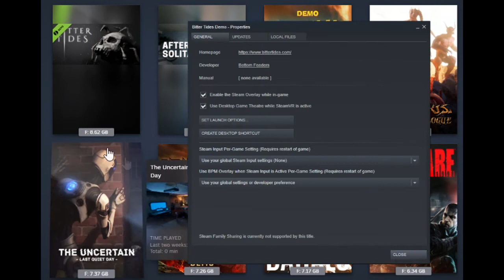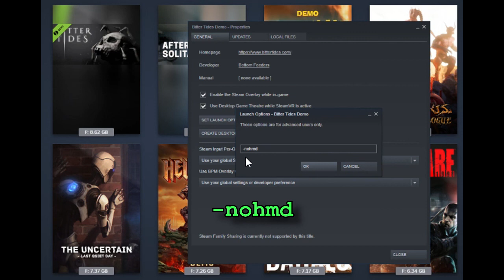Stop Unreal Games Opening VR nohmd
Are Unreal games opening in VR when you don't want them to?  Here's a simple fix in Steam.
Right Click on the Game - Properties - Set Launch Options - -nohmd